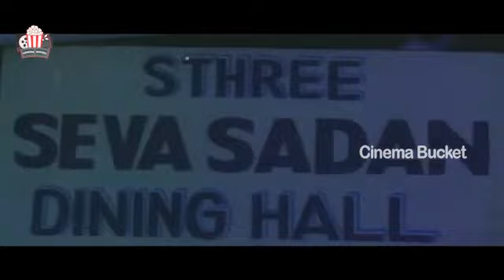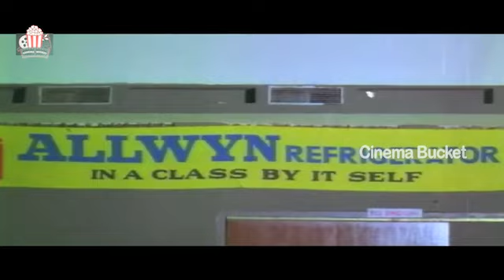Aatma Katha Telugu Full Length Movie | Mohan | Kushboo | Sarath Babu | Jayasudha | Cinema Bucket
Directed by
V. Madhusudan Rao
Cast
Mohan  Mohan
Sarath Babu Sarath Babu
Jayasudha Jayasudha
Produced by
S. Radha Krishna ... executive producer (as Chinababu)
V. Madhusudan Rao ... producer
K. Chakravarthy Cinematography by
R. Siva Kumar